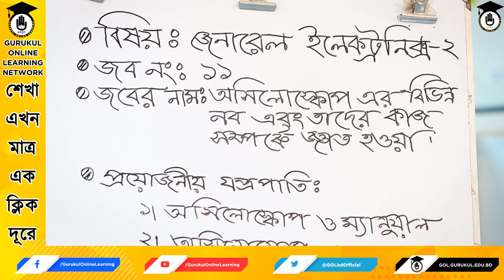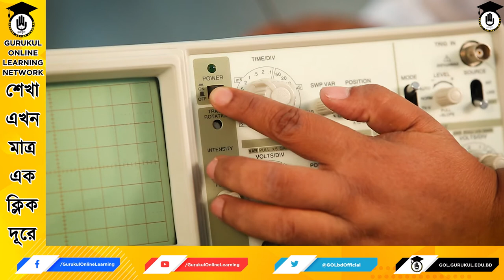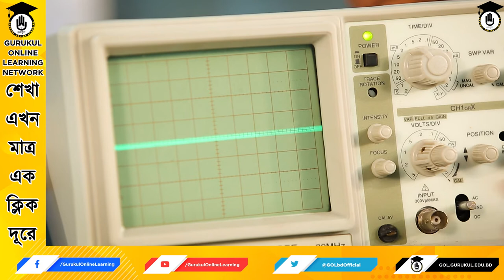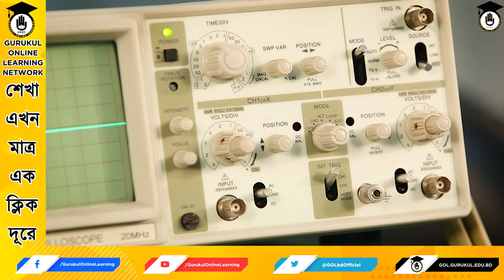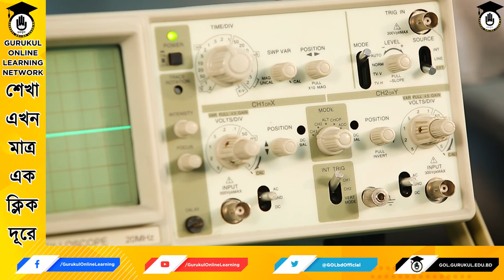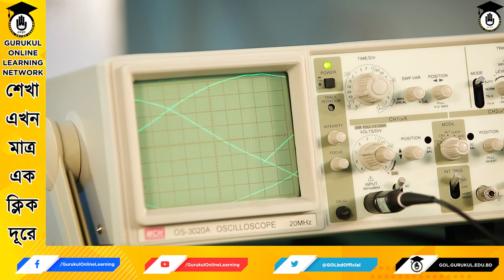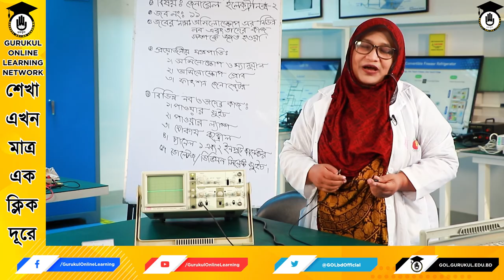Electrical Circuit 2 - অসিলোস্কোপ এর অপারেশন বা কার্যপদ্ধতি পর্যবেক্ষণ। Electrical [GOLN]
অসিলোস্কোপ এর অপারেশন বা কার্যপদ্ধতি পর্যবেক্ষণ [ Observing the operation of the oscilloscope ] আজকের আলোচনা বিষয় | অসিলোস্কোপ এর অপারেশন বা কার্যপদ্ধতি পর্যবেক্ষণ [ Observing the operation of the oscilloscope ] ক্লাসটি ইলেক্ট্রিকাল সার্কিট-২, ৬৬৭৩১  [ Electrical Circuit - 2, 66731]  কোর্সের অংশ | অসিলোস্কোপ এর অপারেশন বা কার্যপদ্ধতি পর্যবেক্ষণ [ Observing the operation of the oscilloscope ] এর উপায় দেখানো হয়েছে এই ভিডিওটিতে।

অসিলোস্কোপ এর অপারেশন বা কার্যপদ্ধতি পর্যবেক্ষণ [ Observing the operation of the oscilloscope ] আলোচনা করেছেন ভারতী বিশ্বাস।